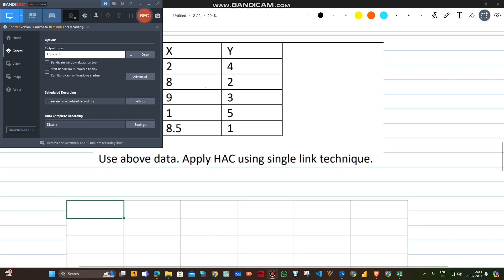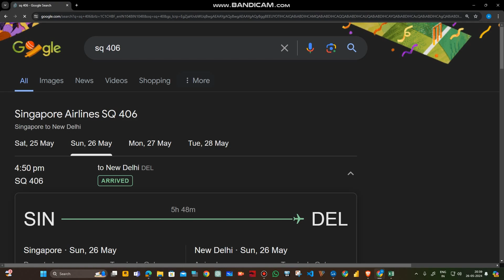Single Linkage Clustering | Agglomerative Clustering | Hierarchical Clustering |HAC Single Link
Welcome to our in-depth tutorial on Single Linkage Clustering, a crucial technique in Agglomerative Hierarchical Clustering (HAC). In this video, we delve into the intricacies of hierarchical clustering, focusing specifically on the Single Link method and its applications in data science.

Hierarchical Clustering is a powerful unsupervised learning technique used to group similar data points into clusters, creating a hierarchical structure. Single Linkage Clustering, also known as Minimum Spanning Tree or Nearest Neighbor Clustering, is a method that measures the distance between the closest points of two clusters. This approach is particularly useful when dealing with non-globular or elongated clusters.